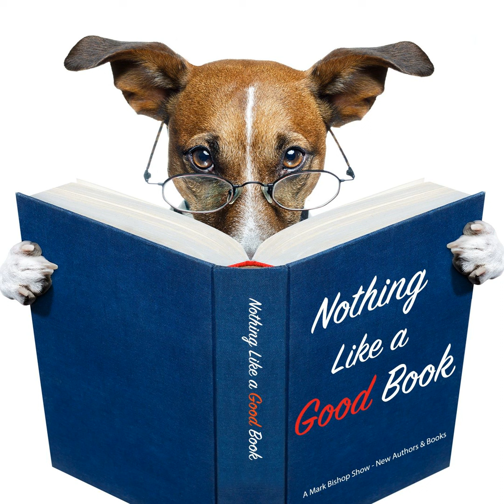NLGB E29: Daniel A Shyti - Author of American Gaslighting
Mark sits down with author - Dan Shyti. What does it mean to be "Woke?" Are Americans really being manipulated into hating ourselves? This new book exposes lies and the gaslighting of American society.
American Gaslighting: How America is Being Systematically Taught to Hate Itself?

Daniel A. Shyti is a professional speaker, leadership expert, speech coach, political commentator, author, and patriot. After graduating with a B.S. in Electrical Engineering from the Pratt Institute and serving in the Army for four years, Dan made the transition to private industry. There he dedicated himself to being a good leader and eventually became the Vice President of a Fortune 100 technology company, until he left to start his own leadership training company.

Dan founded 4 Power Leadership, with the goal of creating personal transformation through teaching the art of leadership. Dan is the author of 4 Power Leadership: Your Pathway to Leadership Success and Ten Timeless Rules for Life: Things Every Young Person Should Know for a Perfect Launch. His third book, American Gaslighting: How America is Being Systemically Taught to Hate Itself, examines political ideology in a combined context of human nature, logical thought, and historical perspective to expose and counter Marxism cloaked as “woke ideology.” Shyti passionately believes that identity politics is destroying America and that Americans need to unite under the one identity that matters – the American Identity – and commit to the Constitution as our unifying framework. Daniel and his wife live in Sterling, VA.